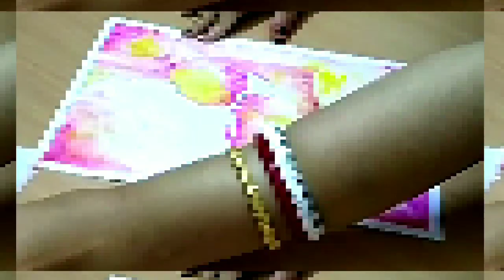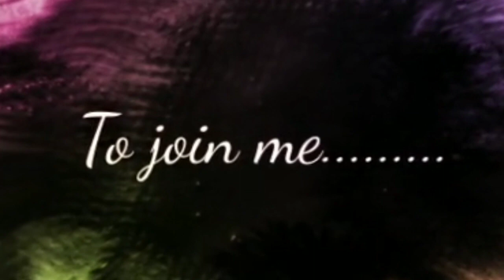Mother's Day Drawing easy step by step with water colour/The Bong Canvas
Love you ma. ❤️💛🧡💚💜💙

lockdown drawing
oil pastel drawing
oil pastel drawing coronavirus
lockdown drawing with oil pastel
coronavirus drawing
coronavirus drawing easily
corona drawing with oil pastel
fight against corona drawing
drawing on coronavirus
coronavirus oil pastel drawing
coronavirus awareness poster drawing
coronavirus awareness drawing
coronavirus drawing
coronavirus poster
poster on coronavirus oil pastel
oil pastel drawing
lockdown oil pastel drawing
corona drawing hard
oil pastel colour drawing
social distance drawing easy
oil pastel drawing
poster corona
drawing coronavirus
drawing of coronavirus
drawing about coronavirus
corona poster
oil pastel drawing of coronavirus
corona awareness drawing simple
drawing on lockdown
drawing of lockdown
india lockdown drawing
oil pastel drawing corona awareness
drawing of coronavirus lockdown
social awareness drawing
corona awareness drawing
corona drawing picture easy
corona virus poster
poster on corona awareness
drawing easy coronavirus
oil pastel drawing corona
drawing coronavirus awareness
drawing easy coronavirus
oil pastel drawing of corona
coronavirus awareness drawing oil pastel
lockdown drawing coronavirus
corona virus drawing
corona drawing easy